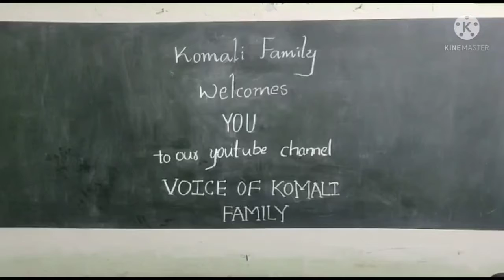on Valentine'sDay , Basic#ProductReview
Cast   : Anwar
Editor : Komali Hashmath